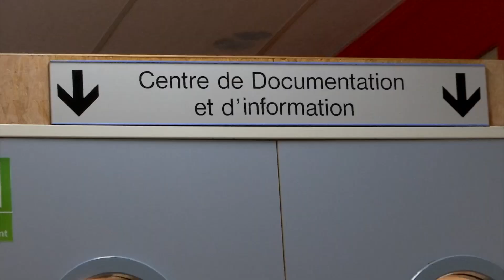Jours Journalisme 2024 - Reportage "Quitter l'Ukraine pour la France. Libres dans un pays étranger"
Ce reportage a été réalisé avec des élèves du Lycée de la Côte d'Albâtre à Saint-Valery-en-Caux, encadrés par une journaliste d'Aktua Prod (BFM TV) dans le cadre de l'opération d'Éducation aux médias Les Jours Journalisme. Celle-ci est organisée par le Club de la Presse et de la Communication de Normandie, avec le soutien de la Région Normandie. Elle permet à de jeunes normands de se mettre dans la peau d'un journaliste afin de réaliser avec l'aide des équipes des médias régionaux, leurs propres reportages. La thématique de cette édition 2024 était "Liberté, chère liberté !".